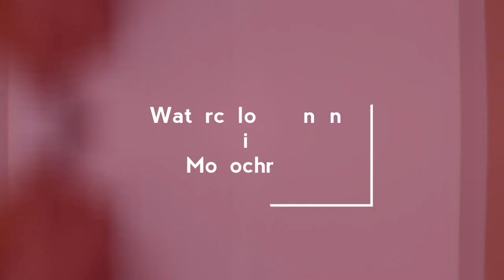Simple Palm tree painting in watercolor | Watercolor painting tutorial for beginners.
Hello everyone...
In this video i will learn you how to paint a painting in Watercolor with monochrome color method..